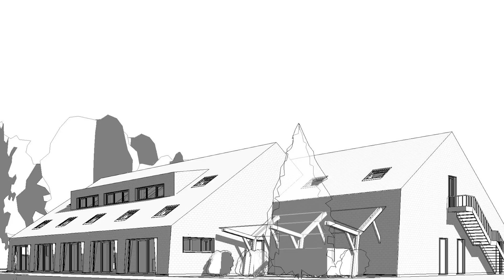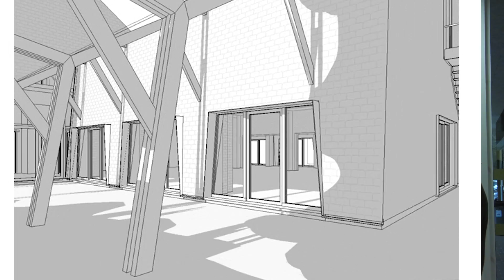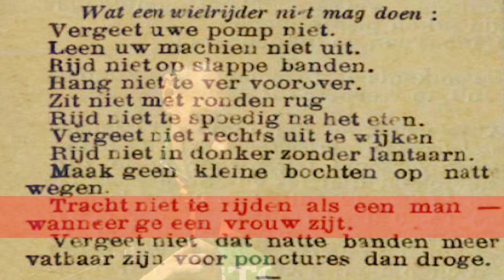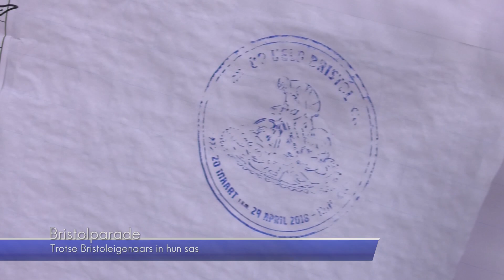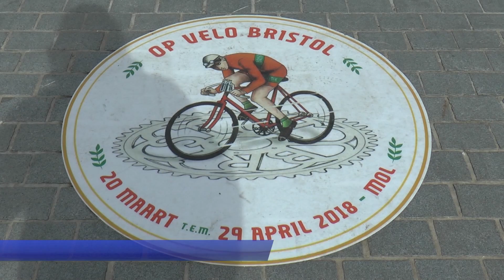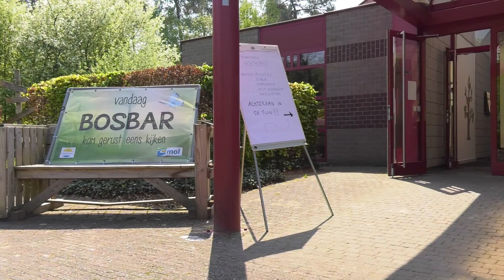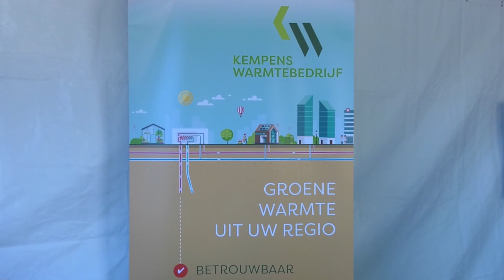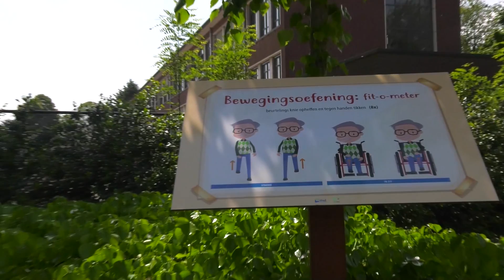Jaaroverzicht MOL 2018 deel 01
AFM.   Eerste deel van twee. Naast alle negatieve berichten bestaat er nog zo iets als goed nieuws. Wat is zoal het goede nieuws in 2018 in Mol? Deze reportages zijner een groot deel van.
Geniet er van!